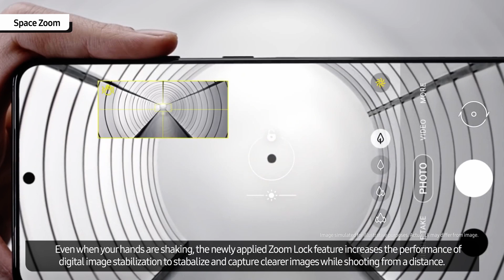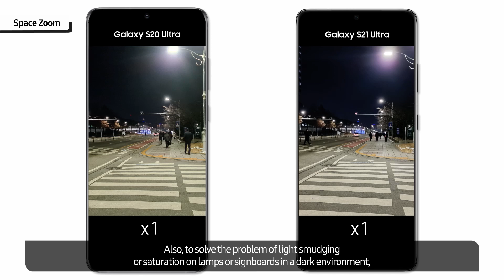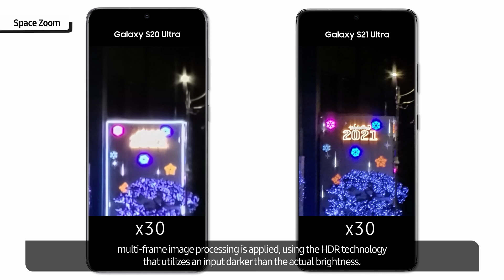Samsung | Tech Talk on Galaxy S21 |10. Space Zoom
Samsung constantly pushes the boundaries of what’s possible with digital photography. The Galaxy S21 series’ improved Space Zoom gives users the ability to zoom in close to the action to capture details you may not be able to see from a distance. Samsung makes its biggest leap in improved Super-Resolution with Galaxy S21 Ultra’s new 100X Space Zoom powered by its first Dual-tele Zoom lenses to deliver greater clarity in every shot, no matter the distance. Check out this video to find out how to make the most of the Space Zoom on Galaxy S21 Ultra.